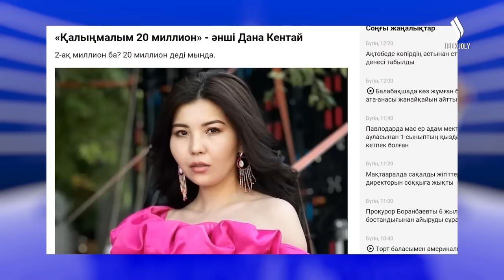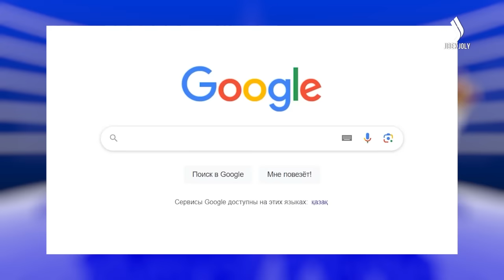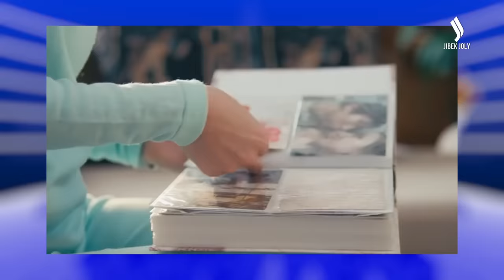Дана Кентай мен Бақыт Тұрманның жұлдызды шағы қай кез? | Жұлдызбысың?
Жұлдыздардың өмірі халыққа қызық болғанымен, өздеріне қызық емес секілді.

«Жұлдызбысың» бағдарласының кезекті қонақтары Бақыт Тұрман мен Дана Кентай.